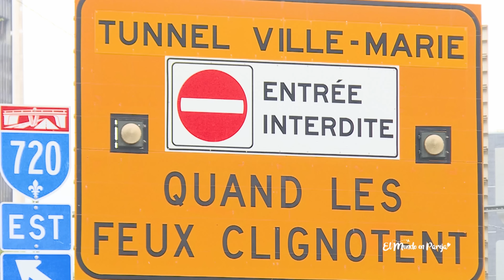Montreal 🥶 | Como NO debes Visitar Montreal | Canadá #4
Tenemos una escala en Montreal de poco más de un día y queremos aprovechar el poco tiempo que tenemos para conocer algo de la ciudad, por supuesto que esta increíble ciudad merece mucho más tiempo, por eso mismo les ponemos que después de haber estado aquí y de quedarnos con ganas de mucho más, no les recomendamos que visiten la ciudad de esta forma, de todas maneras si se les hace muy pesado viajar 9 horas en tren hasta Quebec y quieren despejarse y conocer algo, entonces este video es perfecto!
¿Están listos? ¡Vámonos!

*VIAJE REALIZADO EN ENERO DEL 2023*